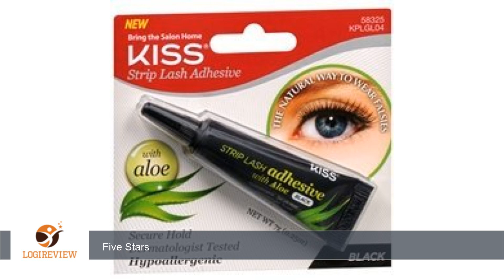Kiss Aloe Vera Lash Adhesive Black (Pack of 3) | Review/Test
Review about   Kiss Aloe Vera Lash Adhesive Black (Pack of 3)